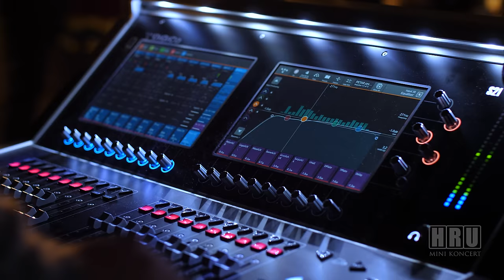Petar Nisic - Nikad nikom nisam reko (Official COVER 2022)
Petar Nisić - Nikad nikom nisam reko (Official COVER 2022) & Fabrika zvuka

➤ Zapratite na društvenim mrežama
Petar Nisić

Kompletan mini koncert Petra Nisića

Dobro došli na YouTube channel HIT RADIO UŽIVO.
Pratite nas, lajkujte i uživajte u video zapisima i muzici koju volite i delite sadržaj sa prijateljima, porodicom i svetom.

➤  AUDIO
Muzika: Dušan Popović
Tekst: Nebojša Filipović
Aranžman: Goran Ratković Rale

U ovom videu:
Izvođač: Petar Nisić
Bend: Fabrika zvuka

Audio recording: Predrag Gligorijević
Mix & Mastering: Milan Jovanović Jabučanac

Photo & Video Editing:
Video produkcija: @HIT RADIO UŽIVO

➤Tekst pesme - Pitaju me (Medeni Mesec)

Pitaju me zašto krijem tugu,
što ne mogu da zavolim drugu.
A ja ćutim i zatvaram oči,
sve se nadam da ćeš doći.

Ref:
Nikad nikom nisam rek’o,
da bih te do smrti ček’o.
Samo stara majka zna,
zašto pijem ja.

Pitaju me gde je moje Sunce,
zašto mi se razbolelo srce.
Dignem čašu i zatvorim oči,

Ref:
zašto pijem ja.